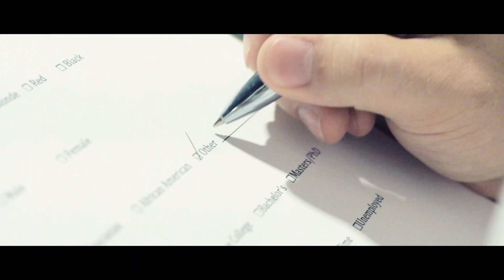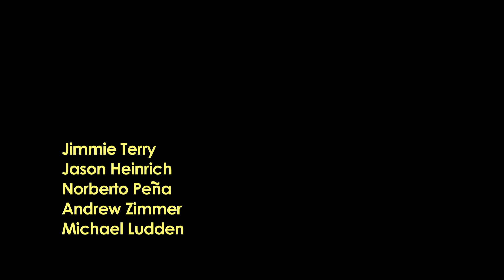N.O.A.H. (Full Sail Directing Project)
Video we did for our Directing 1 course at Full Sail University.

Starring:

Jimmie Terry
Jason Heinrich
Norberto Peña
Andrew Zimmer
Michael Ludden

By: Jon Brion